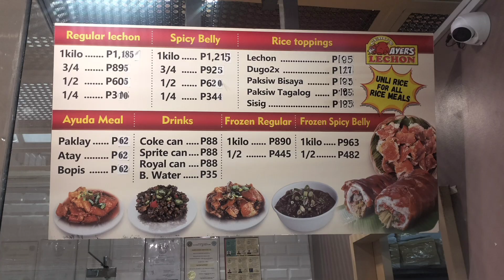AYERS LECHON | MACTAN-CEBU AIRPORT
first time ko kumain dito sa Ayers Lechon sa Mactan-Cebu International Airport